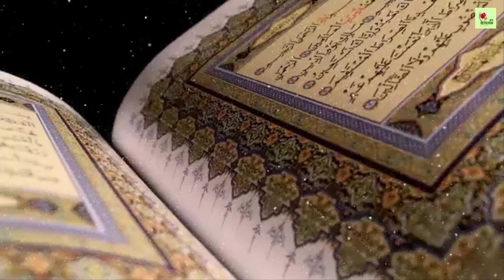আল্লাহ আমার প্রভু আমার নাহি নাহি ভয় Allah amar provu / Kazi nozrul islam / Singer: khalilur rahman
Title: আল্লাহ আমার প্রভু আমার নাহি নাহি ভয়
Singer: Shah khalilur rahman liton
 Lyric:  Kazi nozrul islam
 Tune:   Kazi nozrul islam
Music Direction: Shahkhalilur rahman liton liton
Sound Design: Shah Waliullah mozahid
 Recordist: Sumya tyeba
 Record Label: Betikrom studio.
Video Director: Mirza sefat
RBT Service By: Betikrom stv